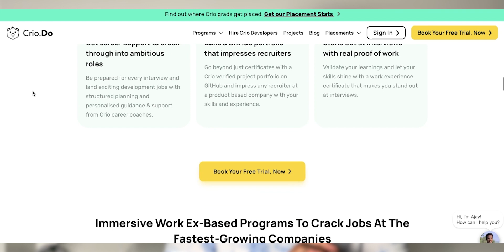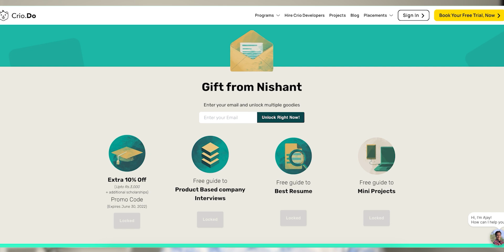1 Secret to Competitive Coding by Air-1 Google Kickstart 🔥 | How to start Competitive Programming?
Had a really fun and informative conversation with @PriyanshAgarwal  . He is a 6-star coder on Codechef and a Master on Codeforces. He has secured AIR-1 in  @Google  Kickstart. He has shared his insights on competitive coding so do watch it till the end!

Timestamps:
0:00 Coming Up
0:34 Introduction
1:45 How to start CP?
6:04 What to do if you are not able to solve questions?
8:50 Important Contests for CP
13:03 Tips for Competitive Programming